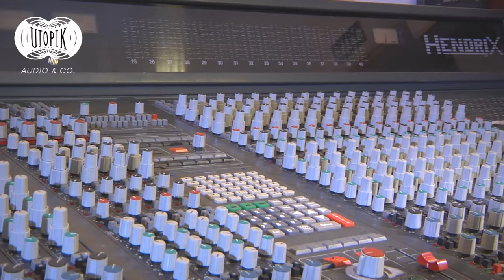𝐏𝐫𝐨𝐩𝐫𝐢𝐞𝐭𝐚𝐫𝐢𝐚 𝐀𝐌𝐄𝐊 𝐇𝐄𝐍𝐃𝐑𝐈𝐗 (𝐀𝐧𝐚 𝐋𝐮𝐜𝐢𝐚 𝐅𝐚𝐫𝐢𝐚) | 𝐄𝐍𝐓𝐑𝐄𝐕𝐈𝐒𝐓𝐀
Historias vividas pela Engenheira de Audio Ana Lucia FAria, no antigo estudio Bebop - SP, e o processo de compra da mesa AMEK.